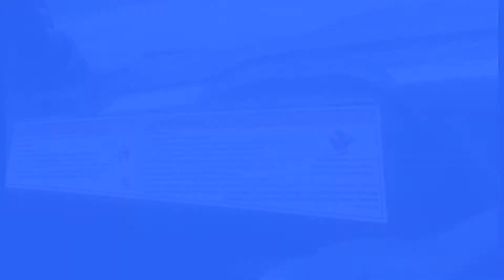My Friends and I Took a Trip to Moose Lake, MN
2 Polaris RzRs, a Polaris Ace, and a Polaris Predator conquer the Soo Line Gravel Pits in late November.  It was cold and we got wet but it was totally worth it!